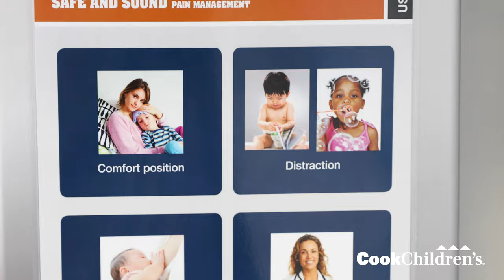What to Do When Your Child Has a Tantrum | Ask-a-Doc | Cook Children’s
Temper tantrums are a normal part of childhood, and parenting. Cook Children’s pediatrician, Dr. Christina Sherrod, shares why kids have tantrums, when they’ll outgrow them, and what parents can do when your child is having one.